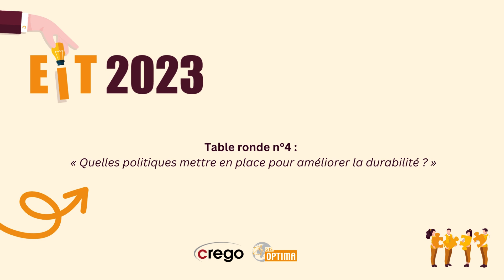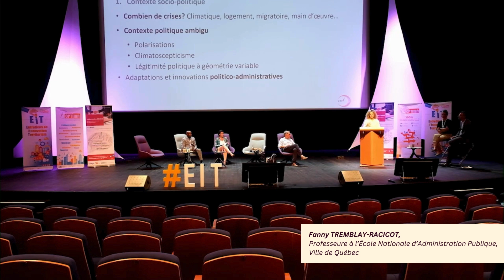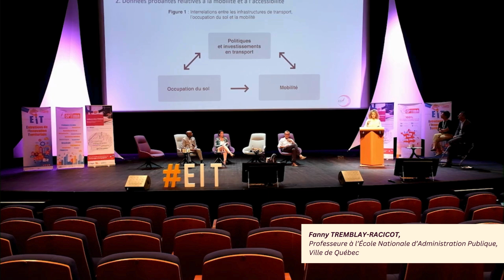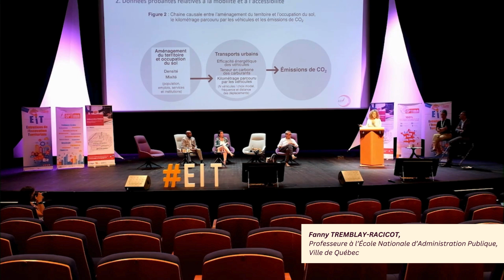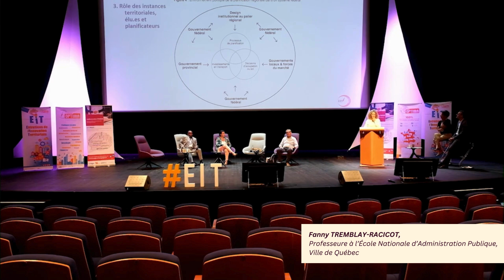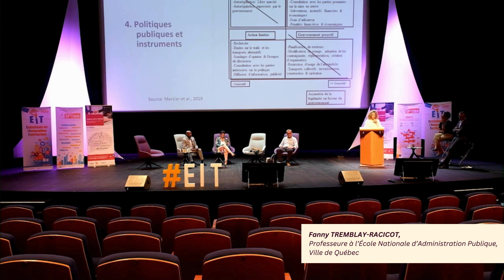Conférence de Fanny TREMBLAY RACICOT - 10e édition des Entretiens de l'Innovation Territoriale (EIT)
Table ronde "Mobilité durable" de la 10e édition des Entretiens de l'Innovation Territoriale (EIT) : « Quelles politiques mettre en place pour améliorer la durabilité ? »

Invitée : Fanny TREMBLAY-RACICOT, Professeure à l’École nationale d’administration publique, Ville de Québec